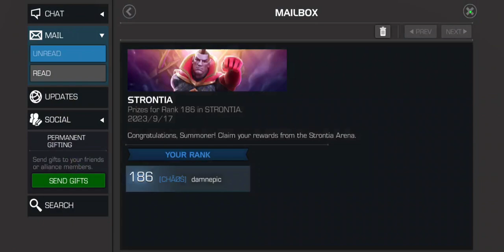WHALE GOES F2P TO GET GLADIATOR! FIRST EVER 7 STAR INCURSIONS CRYSTAL OPENING! DEO LUCK!? MCOC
I NEVER thought I'd do THIS!

In this video I decide to pull a Thanos and grab Gladiator the F2P way. I didn't want to spend ANY units on his paragons outside of the early access bundle, and I explain what would make him a better champ.  Hopefully Kabam buffs him and gives a SUMMONER CHOICE CHAMPION WINNER the power he deserves.

DamnEpic Out,

PEACE!